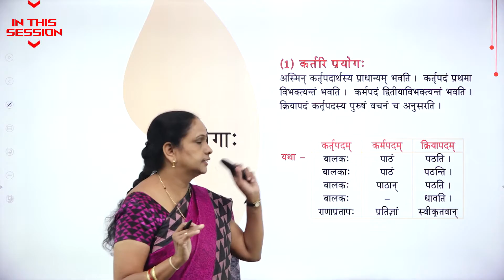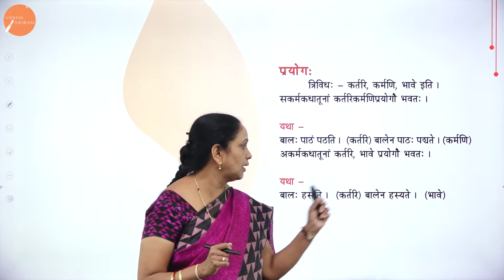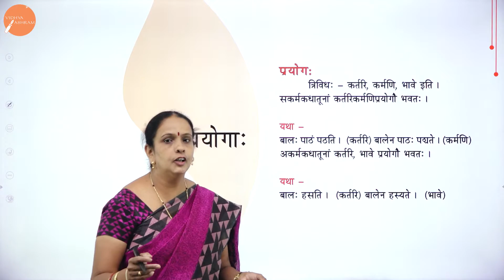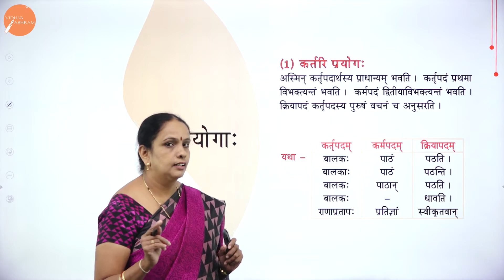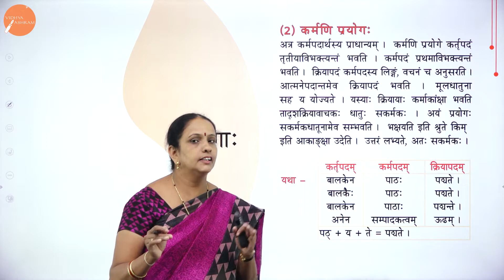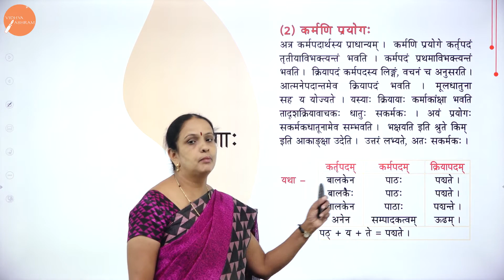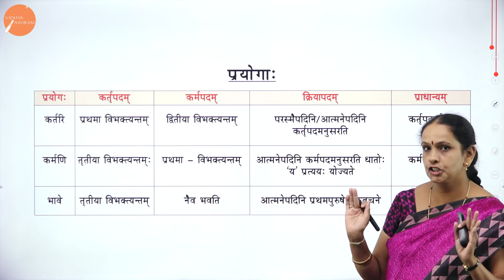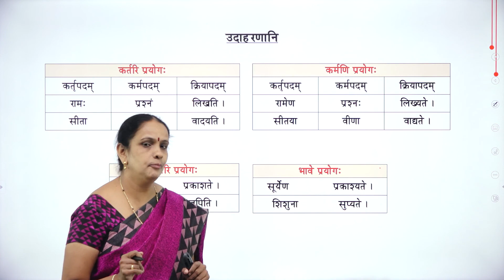DAY 46 | SANSKRIT | II PUC | VYAKARANA VIBHAGAHA - PRAYOGAHA | L1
Class : II PUC
Stream : SCIENCE AND COMMERCE
Subject : SANSKRIT
Chapter Name : VYAKARANA VIBHAGAHA - PRAYOGAHA
Lecture : 1